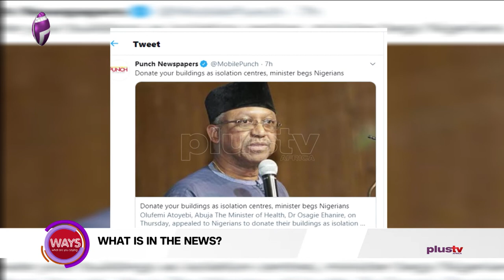Nigeria First Ladies Celebrate Health Workers | Ganduje Pleas Lockdown Easing In Kano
Today is International Workers Day,

May Day falls every year on the 1st of May. It is also known as International Workers' Day or Labour Day.

Nigeria First Ladies Celebrate Health Workers, Ganduje Pleas Lockdown Easing In Kano And Minister For State Begs Nigerians To Donate Private Buildings For Isolation Centres to curb the spread of the pandemic.